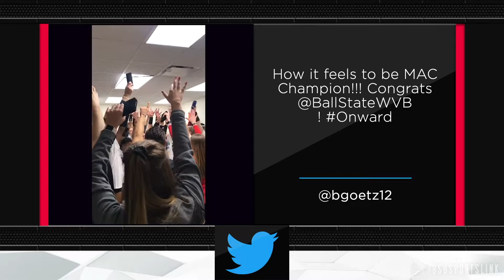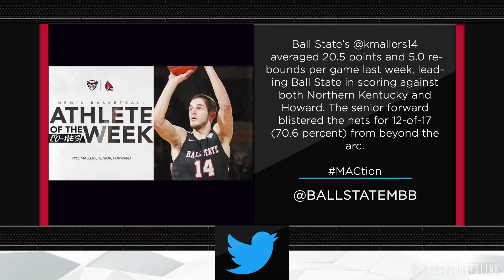Sports Link: Chirp Central (Week 14)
It's your Thanksgiving edition of Chirp Central, presented by Victory Honda of Muncie.

Kyle Sellers has your quick dish of Ball State Sports.